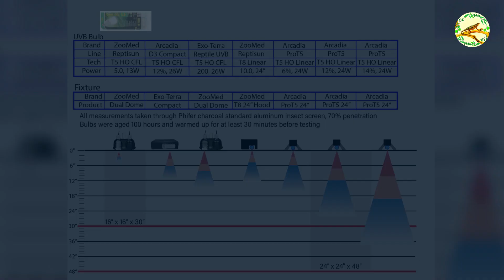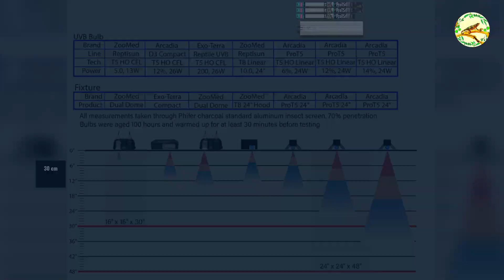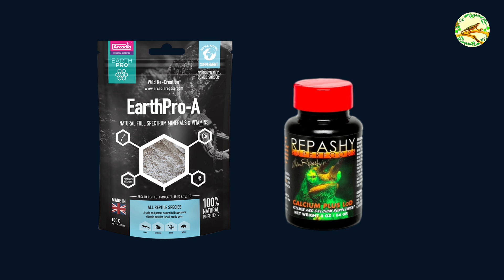Cuidado de camaleones para principiantes: 5 errores comunes que debes evitar con tu primer camaleón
En este video nos daremos cuenta que podemos estar haciendo mal y como corregirlo.

En este canal aprenderemos a cuidar de los camaleones y todos esos temas en los que tenemos dudas.

¡Hola! 👋

Cobra con tarjetas con chip, banda y sin contacto 🤑.

¡Aprovecha!

0:00 Introducción
0:35 1. Foco UVB
1:43 2. Foco de Noche
2:41 3. Suplementos incorrectos
3:38 4. Terrario incorrecto
4:38 5. No nutrir los insectos
5:24 Resumen